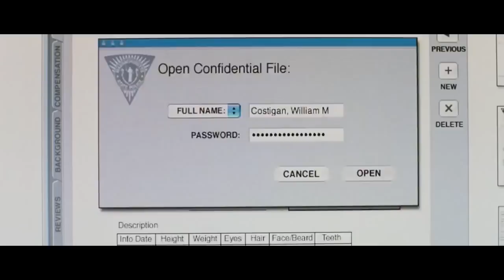TOP 10 MELHORES FILMES DO LEONARDO DICAPRIO (GANHADOR DO OSCAR)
Se você é fã do Leonardo DiCaprio e está aliviado por ele ter ganhado finalmente o Oscar, vale a pena conferir os filmes que o público elegeu como os top 10 de sua carreira.

Amantes do cinema saberão todos os filmes da lista, mas pra galera que está por fora de todos os filmes do Leonardo DiCaprio vale a pena a dia, na lista do top 10 estão os 10 melhores filmes do Leonardo DiCaprio (ganhador do Oscar):
10. FOI APENAS UM SONHO (7.3)
9. O AVIADOR (7.5)
8. GANGUES DE NOVA YORK (7.5)
7. TITANIC (7.7)
6. PRENDA ME SE FOR CAPAZ (8)
5. O REGRESSO (8.2)
4. O LOBO DE WALL STREET (8.2)
3. OS INFILTRADOS (8.5)
2. DJANGO LIVRE (8.5)
1. A ORIGEM (8.8)

As notas ao lado são do rank da IMDb